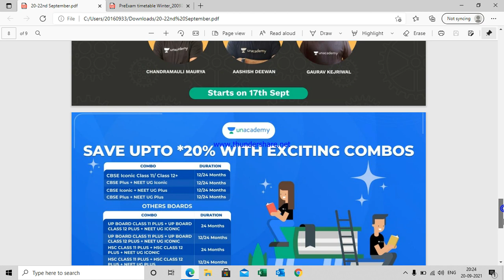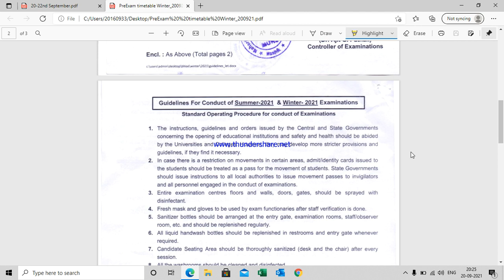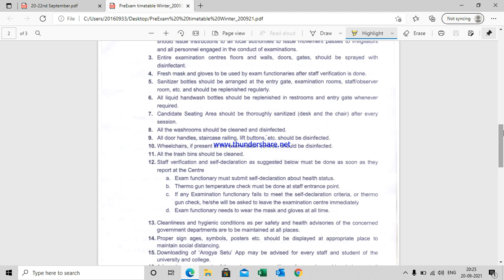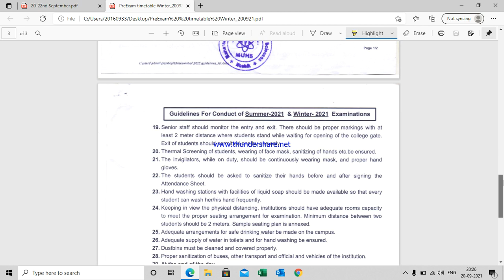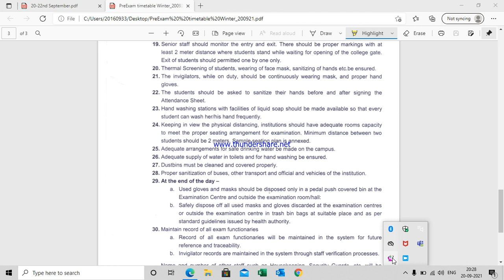MUHS UPDATE || SOP FOR SUMMER | WINTER EXAM IMPORTANT POINTS ONLY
NEW Instagram page only for medical students